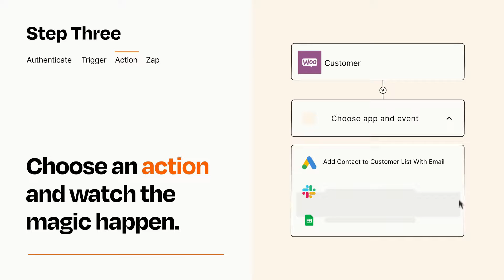How to connect WooCommerce to Google Ads - Easy Integration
So you want to connect WooCommerce to Google Ads? You can do it with Zapier!